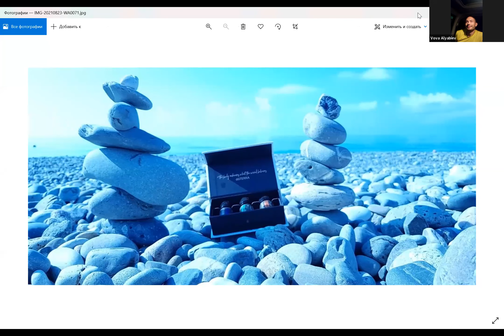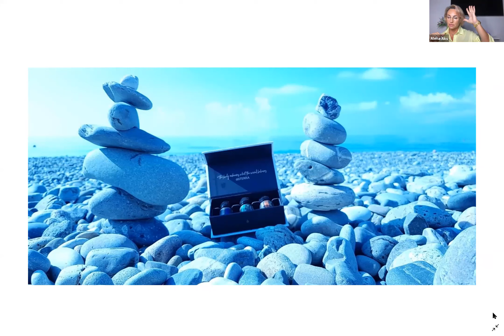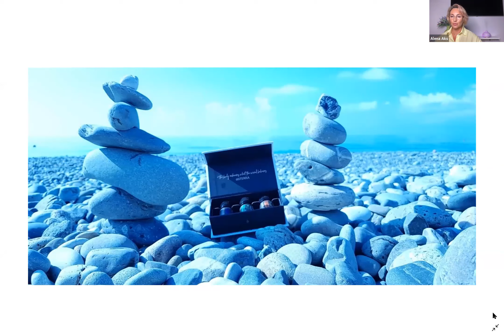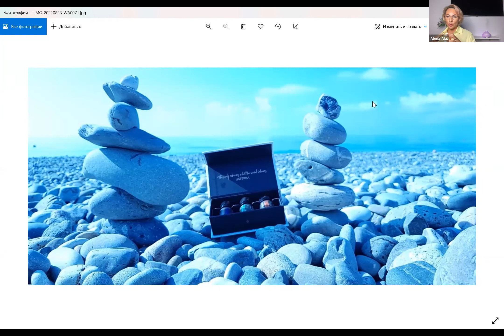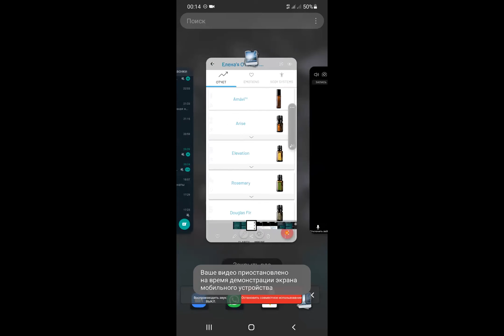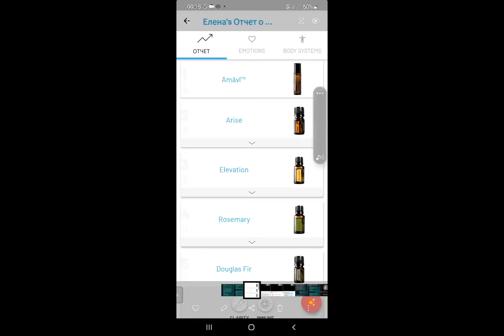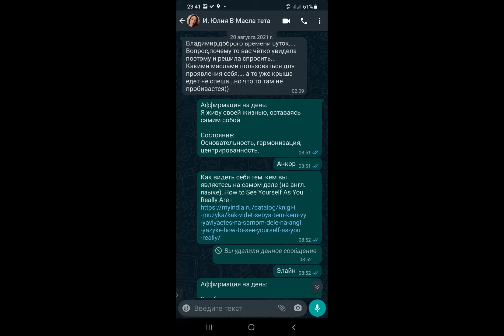Эфирные масла для йоги и медитации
Презентация йога набора доТЕРРА в России.
Алёна Акс, Владимир Алябьев, Юля.
Вопросы в телеграм/инстаграм
Или к тому, от кого узнали о наборе.